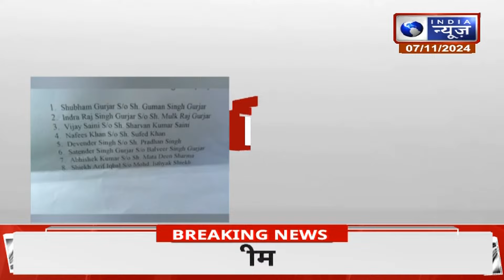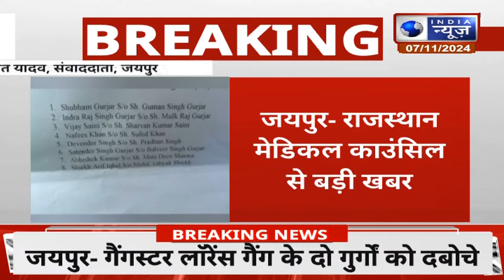Jaipur News: इलाज में लापरवाही मामले पर एक्शन, RMC ने 8 डॉक्टरों के लाइसेंस किए सस्पेंड | India News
राजस्थान मेडिकल काउंसिल से बड़ी खबर, फेक दस्तावेज, इलाज में लापरवाही मामले पर एक्शन, आरएमसी ने 8 डॉक्टरों के लाइसेंस किए सस्पेंड, RMC रजिस्ट्रार डॉ गिरधर गोयल ने दी जानकारी, ज्यादातर डॉक्टर्स ने विदेश से की थी एमबीबीएस.